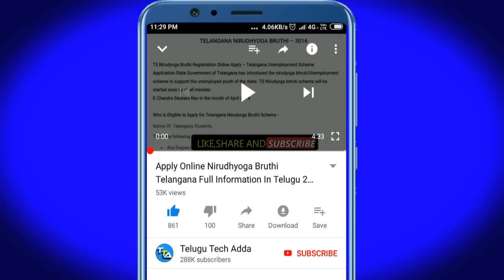జాగ్రత్త గ్రామ వలేంటీర్లకు జగన్ మరో సంచలన నిర్ణయం. అప్లై చేసిన వాళ్ళు ఈ వీడియో చూడండి ?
::::::::::::::CHECK OFFERS NOW :::::::::::
Offers on Flipkart :